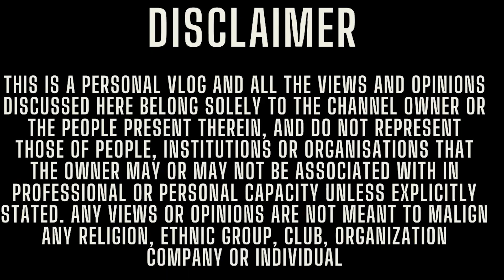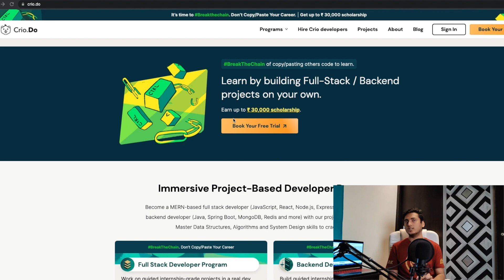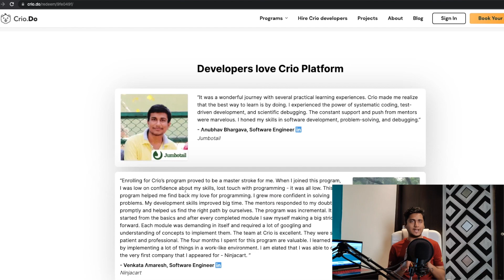Do you want to work abroad ? Best Countries and Companies | International jobs | Top 10 series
In this video, I have discussed in details everything about the top 10 companies in which you can relocate as a software engineer.
Here, I have discussed about the companies that hire directly from India and sponsor work VISA, discussed about the tax structure at these places, relative compensation offered, cost of living, quality of life, maximizing savings potential and many more. I have correspondingly ranked the companies in accordance to the above parameters.

Register at CRIO.do :
Link for free course :

Jobs abroad
Europe jobs
SDE expectation
Job description
Tech Resume
Tech jobs
Microsoft salary
Adobe salary
Adobe india
Compensation detail
High paying jobs
Soumyajit bhattacharyay
Facebook salary
Uber offers
Negotiations
Uber India
Walmart labs
Walmart global tech india
Walmart india
Coinbase India
Arcesium india
Arcesium salary
WLB
Intuit India
Intuit engineer India
Intuit salary
Negotiate salary
Salary increment
Salary hike
salary negotiation tips India
Salesforce india
Salesforce levels
Adobe engineers
Adobe jobs
Microsoft jobs
Google jobs
Google engineers india
Salary
Salary bands
Tech compensation
google interviews?
google compensation bands
tech salary